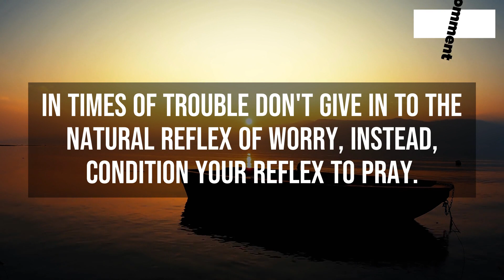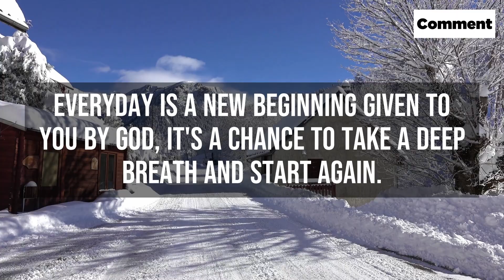God Message For You | Gods Urgent Message To You | God Helps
(Bible Inspired)

This Video Includes All These Searches 👇
1. God message for me today
2. God message for me
3. God message
4. God's message
5. God message for you
6. Message from god
7. God blessings message
8. Jesus message
9. God's message for me today
10. God message tarot
11. God's message for me
12. God's message today
13. Message of god
14. God thoughts
15. God message for you today
16. God's message for you
17. Message from the universe
18. Urgent message from god
19. Universe Message
20. Faith quotes
21. Jesus quotes
22. God Blessings message
23. Joel Osteen
24. Bible quotes
25. Bible message
26. Quotes god
27. Godly quotes
28. Bible god quotes
29. Life quotes
30. Faith god quotes
31. Christian Motivation
OR ARTLIST